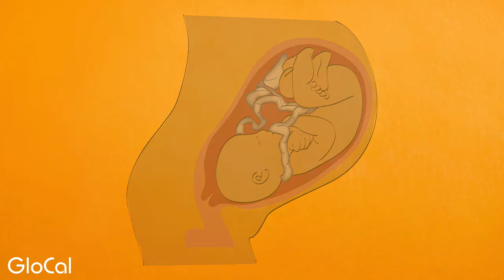Endabirira oluvannyuma lwokuzaala